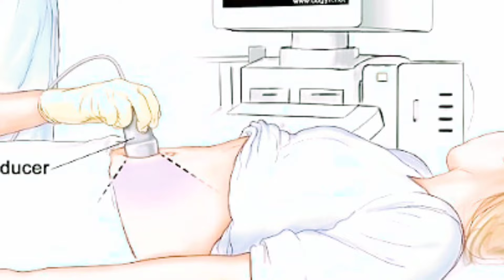प्रेगनेंसी में अल्ट्रासाउंड कब और कितनी बार करवाना चाहिए?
Your question ❓❓❓❓❓❓❓❓❓❓❓❓❓❓
प्रेगनेंसी में अल्ट्रासाउंड कब कैसे और कितनी बार करवाना चाहिए
प्रिगनेंसी में सोनोग्राभी कब और कितनी बार करवानी चाहिए
प्रेगनेंसी में अल्ट्रा साउंड कब और कितनी बार होता है
गर्भावस्था में अल्ट्रा साउंड कब और कितनी बार करवाना चाहिए
प्रेगनेंसी में अल्ट्रासाउंड कब-कब और क्यों करवाना चाहिए
प्रेगनेंसी में अल्ट्रासाउंड क्यों करवाना चाहिए
प्रेगनेंसी में कितने अल्ट्रा साउंड करवाने चाहिए
प्रेगनेंसी में अल्ट्रासाउंड कब कब होता है